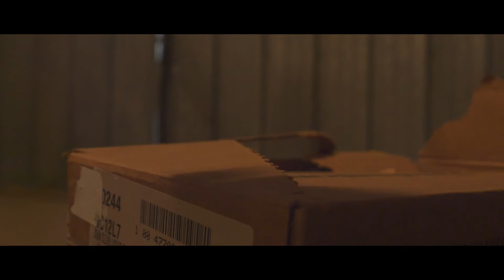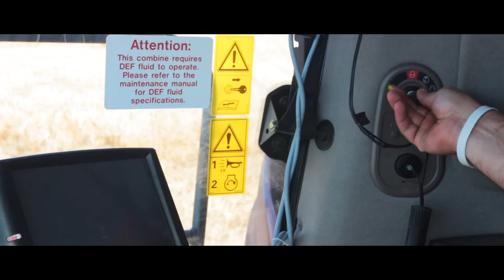Born To Corn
‘Born To Corn' is the official song of the NebraskLostCorn.com campaign

Directed by Anthony Pingel, @ANTHONYPINGEL
and Chase Wheeler

Production Company: 281 Studios
Director: Anthony Pingel
Cinematographer: Chase Wheeler
Editor: Chase Wheeler
Farmer : Stuart Anderson
Music